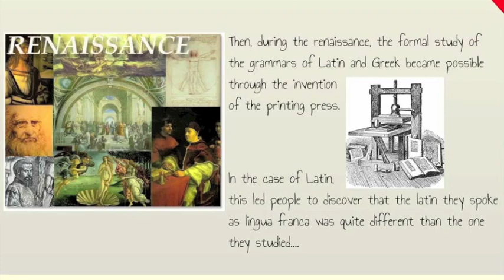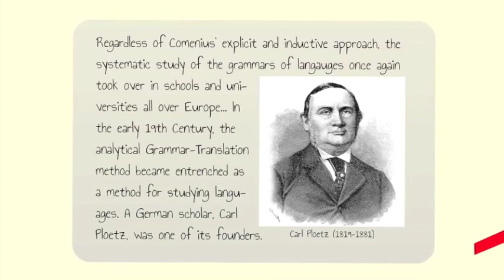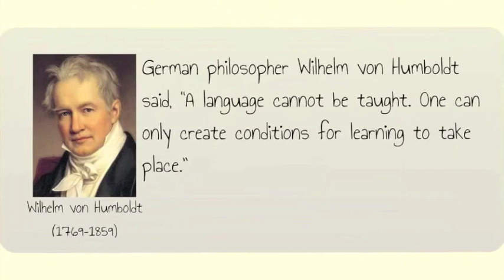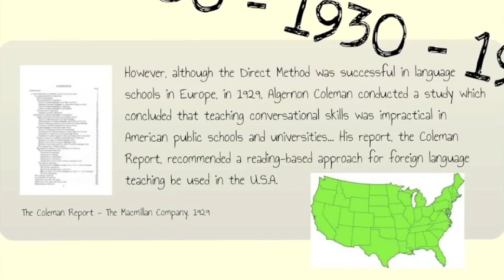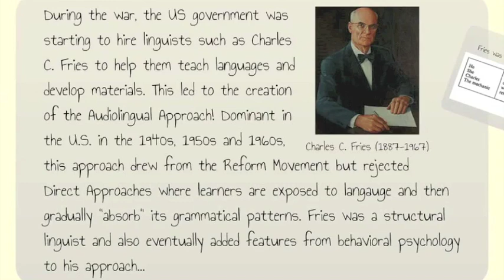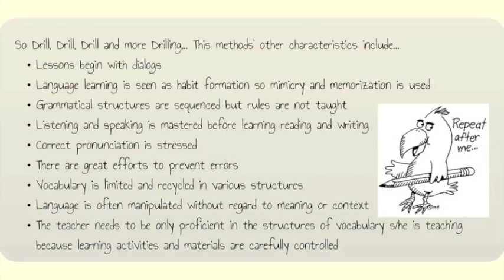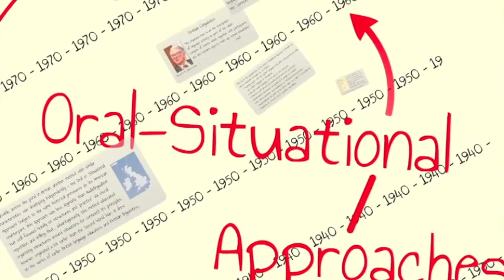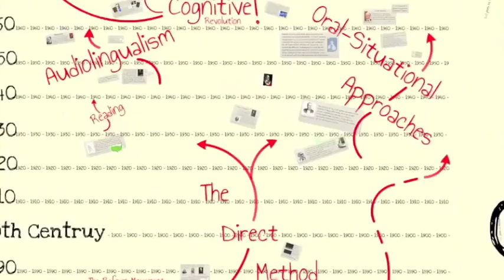History of Language Teaching in 100 Moves - Part 1.avi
A brief history of language teaching (first half)